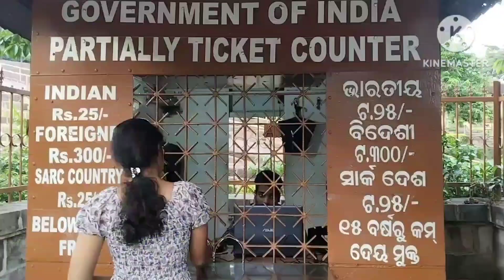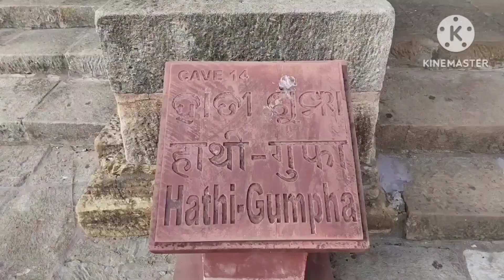twin hills of odisha l khandagiri and udayagiri hills l khandagiri history 😇🙄